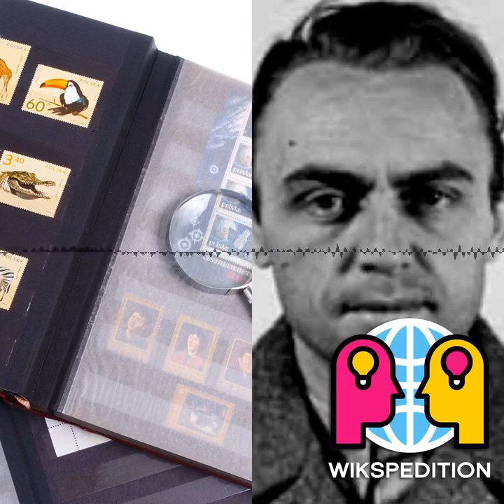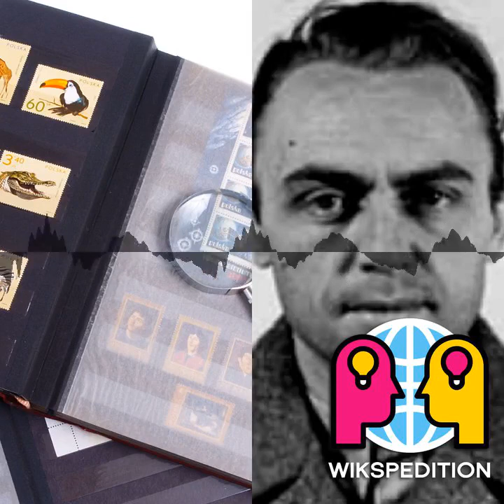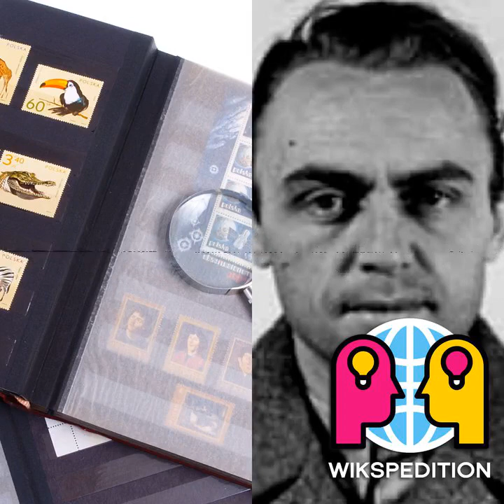S01E39 - Briefmarkenfälschung, Überfall auf den Sender Gleiwitz - Wikspedition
Briefmarkenfälschung klingt zunächst einmal nach einem trockenen Thema, über das gar nicht viel erzählt werden kann. Weit gefehlt, denn es gibt alleine schon mehrere ganz unterschiedliche Arten der Fälschung von Postwertzeichen. Diese werden und vor allen Dingen wurden, zu den unterschiedlichsten Zwecken angefertigt. Dabei geht es weit über kommerzielles Interesse hinaus.
Das zweite Thema ist ist ein Fall aus der Geschichte. Eine hinterhältige Aktion, die eine der größten Tragödien der Menschheit einläutete: Den 2. Weltkrieg.